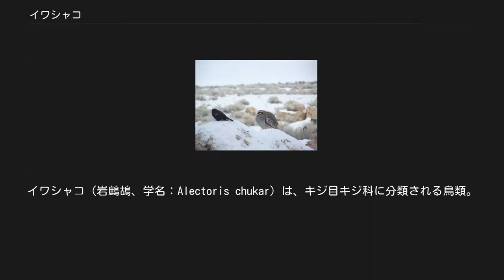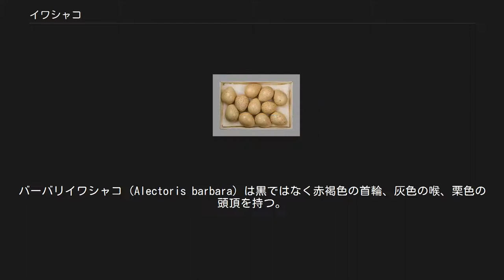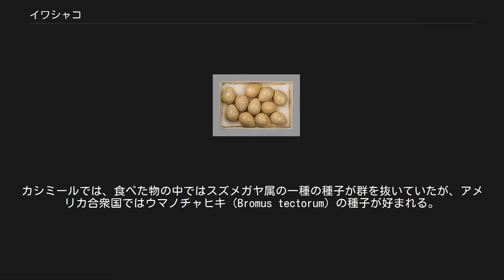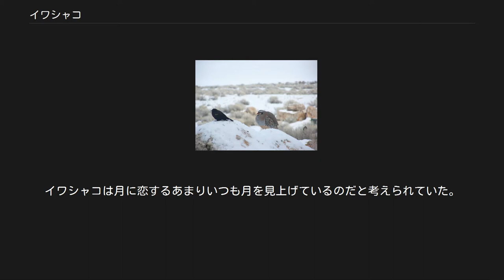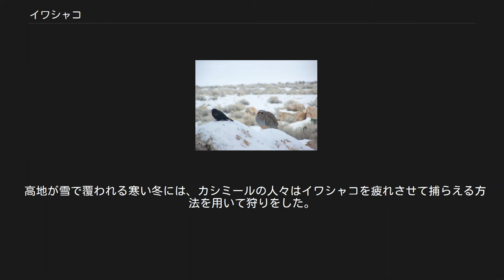イワシャコ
イワシャコ（岩鷓鴣、学名：Alectoris chukar）は、キジ目キジ科に分類される鳥類。
ハイイロイワシャコ、ノドグロイワシャコ、オオイワシャコとは近縁で上種群を形成すると考えられており、かつてはこれら全てが単一の種と見なされていた。
くっきりした白黒の縞が脇にあり、黒い帯が額から目、首、胸にかけて白い喉を縁取る。
世界各地に移入されており、北アメリカの一部とニュージーランドでは外来種として帰化している。
 イワシャコは体長32–35 cmの丸々とした鳥で、薄茶色の背、灰色の胸、薄黄色の腹を持つ。
体色は個体群によって差がある。
顔は白く黒い喉輪がある。
脇には赤茶色が混じり、赤い脚と赤珊瑚色の嘴を持つ。
雌はやや小さく、けづめが無いことをのぞけば性差は乏しい。
尾羽は14枚で、第三初列風切が最も長く、第一初列風切は第五および第六初列風切りと長さが揃っている。
ハイイロイワシャコとはよく似ており、かつては同種とされていたが、本種の方が背の茶色みが強く、前頸が黄色みを帯びている。
本種は明瞭な黒い喉輪を持つのに対し、アカアシイワシャコは喉輪が胸のあたりで黒い縞に変わることで区別できる。
イワシャコの鳴き声は、英語ではうるさい「チャック・チャック・チャカー・チャカー」と聞きなされ、これがそのまま英名となっている。
バーバリイワシャコ（Alectoris barbara）は黒ではなく赤褐色の首輪、灰色の喉、栗色の頭頂を持つ。
 ユーラシア大陸高地。
イスラエルからトルコ、アフガニスタン、インド、ヒマラヤ山脈西部からネパールにかけて分布。
南東ヨーロッパに入ると本種の代わりにアカアシイワシャコが見られるようになる。
シナイ半島をのぞけばアフリカにはほとんど生息しない。
草原やまばらな灌木、畑などのある開けた岩がちの丘陵地帯を好む。
イスラエルとヨルダンでは海抜400m以下の死海付近など低地でも見られるが、より東では、本種が海抜600mでも見られるパキスタンをのぞけば主に海抜2000mから4000mの高地に生息する。
湿度や降雨量の高い地域には見られない。
 狩猟鳥として世界各地に移入されており、アメリカ合衆国のロッキー山脈、グレートベースン、カリフォルニア州のモハーヴェ砂漠、ハワイ州、カナダ、ニュージーランドに帰化している。
アメリカ合衆国に初期に移入された個体は、アフガニスタンとネパールの個体群から採集された。
オーストラリアのニューサウスウェールズ州にも移入されたが、繁殖は長続きせず、個体群は死滅したらしい。
南アフリカ共和国のロベン島には1964年に移入され、小さな個体群が生息している。
 イワシャコ（緑）と近縁種の分布 イワシャコは赤い脚を持つ数種のまぎらわしいイワシャコのうちのひとつである。
同種の中でもいくつかの羽毛の色の変異が見られ、亜種として扱われている。
かつては本種はハイイロイワシャコに含まれていたが、トルコから東に分布する本種がギリシャ、ブルガリアと西ヨーロッパに分布するハイイロイワシャコから分離された。
 イワシャコは14の亜種に分けられる。
 イワシャコの個体群は狩猟や生息地の喪失にあまり影響を受けていない。
個体群の増減は、繁殖期の気象に強く影響される。
飼育されているイワシャコが南ヨーロッパで放鳥されており、在来種のハイイロイワシャコやアカアシイワシャコと交雑することがあれば在来種の個体群にとって脅威となるかもしれない。
 Alectoris chukar falkiの卵 冬のイワシャコ。
ユタ州アンテロープアイランド州立公園にて 繁殖期以外では、イワシャコは10〜50羽ほどの小さな群れを作る。
夏期にはつがいを形成して繁殖し、雄はとても攻撃的になり、よくさえずり、戦うようになる。
冬期には谷に移動し畑で餌を探す。
日中、特に朝方と夕方にはよく鳴く。
鳴き声は大きく、「チャック」という音を何度も繰り返し、ときには二羽が「チャカー」という音を歌い合う。
意味の異なる鳴き声が数種あることがわかっている。
最もよく観察されるのが「ラリーコール」という行動で、録音した鳴き声を再生するとイワシャコがこれに応答して鳴くというものだが、この方法はいつも成功するとは限らない。
驚かすと飛ぶよりも走って逃げることを好むが、必要に迫られれば丸っこい翼で短い距離を飛び、飛び立つとすぐ鳴き声を発し、斜面の高い所から低い所に向かって飛ぶことが多い。
アメリカ合衆国ユタ州では2.6 km2の範囲で餌を探し、乾期には水を求...